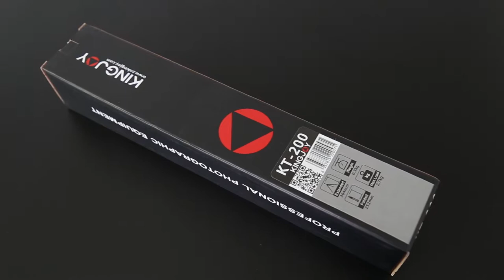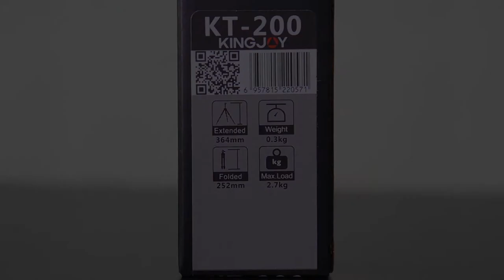KINGJOY KT-200+BD-1 mini professional flexible table top camera tripod for digital camera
It unreasonable to use big volume tripod when you would like to macroshot for propagation or flowers and birds on the table. Kingjue developed professional table tripod for photographers to shoot pictures much more better in special environment. It’s somatotype is small and convenient for movement. The material of the tripod body is aluminum alloy make it stable and durable. KT-100/KT-300 that equipped the mini BD-0/BD-1 is a good choice for photographers who likes to macroshot.

► Kingjoy Company Address :
Zhongshan Kingjoy Photographic Equipment Co. Ltd.
Head Office:  No.108, Zhenxiang Street Yonger Village, Tanzhou Town, Zhongshan City, Guangdong, China